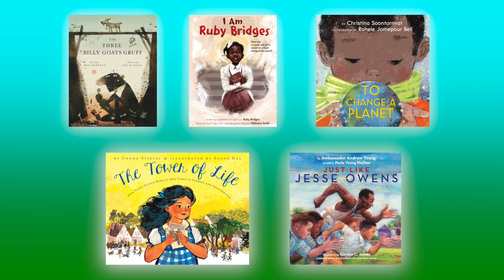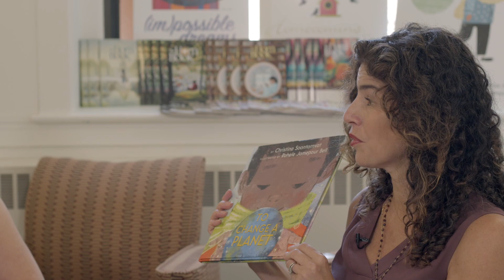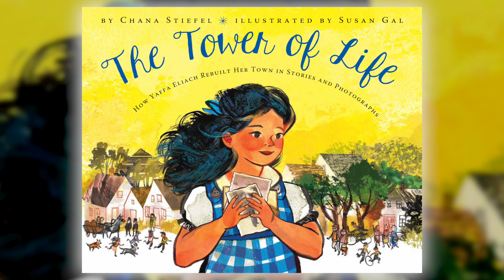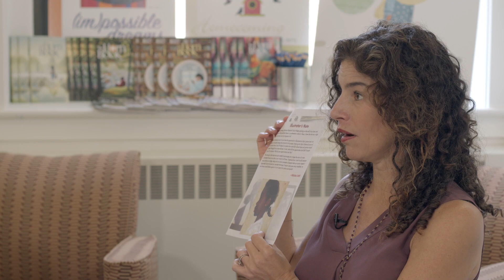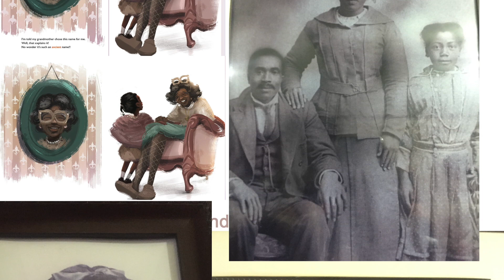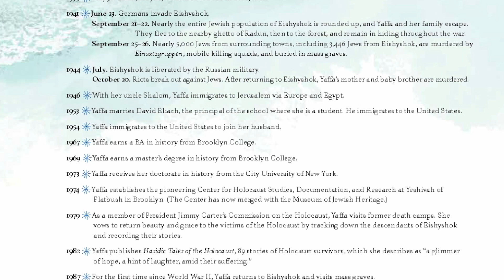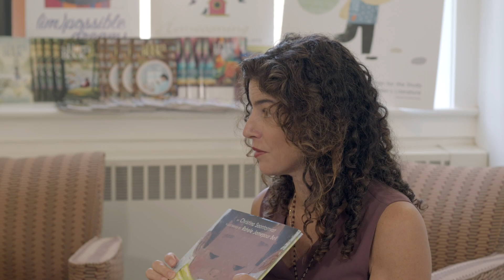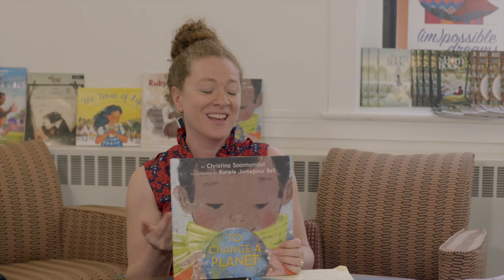Fall '22 Picture Books with Scholastic's Liza Baker and Horn Book's Roger Sutton & Elissa Gershowitz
Scholastic's VP and Publisher for 0-8 Books, Liza Baker, visited the offices of the Horn Book for an in-depth conversation on five Fall 2022 Picture Books - TO CHANGE A PLANET by Christina Soontornvat & Rahele Jomepour Bell, THE THREE BILLY GOATS GRUFF by Mac Barnett & Jon Klassen, JUST LIKE JESSE OWENS by Ambassador Andrew Young, Paula Young Shelton & Gordon C. James, THE TOWER OF LIFE by Chana Stiefel & Susan Gal and I AM RUBY BRIDGES by Ruby Bridges & Nikkolas Smith.